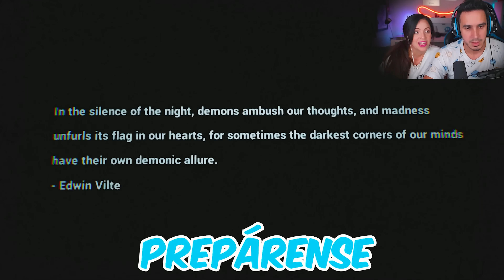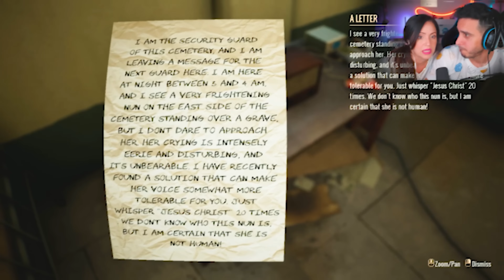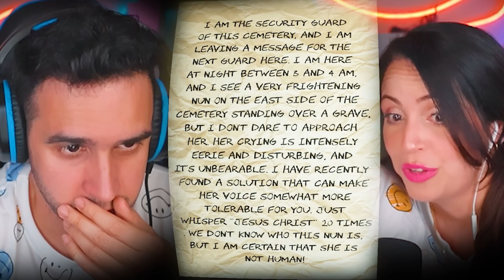TRABAJANDO por 24 HORAS en un CEMENTERIO 😱 SI GRITAS PIERDES! Cap1 Sandra Cires Play Graveyard Shift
TRABAJANDO por 24 HORAS en un CEMENTERIO 😱 Sandra Cires Play
Hoy vamos a ser Custodio de un Cementerio por 24 horas con mi mejor amigo.
Si gritas pierdes!
Tenemos que lograr sobrevivir 1 noche en este juego de terror!
Te gustaría ser guardia de seguridad en un cementerio? ¿qué podría salir mal?
Trabajar en el turno de noche en un cementerio se considera uno de los trabajos más aterradores a nivel mundial, ¡pero la vigilancia nocturna en el cementerio Whispering Winds supera a cualquier otro cementerio en horror!
Ser Guardia en este lugar será una pesadilla que nunca olvidarás jajaja

​LIKE para más juegos de terror y comenta cuál te gsutaría que jugáramos!

Video Juegos, sandra cires juega, sandra cires play, videos divertidos, videos para reir, 24 horas en un cementerio, trabajando en un cementerio de noche, reto pasar la noche en un cementerio, trabajando en un cementerio sandra cires play, graveyard shift, graveyard shift gameplay, graveyard shift horror game, sandra cires play y haroldartistplay jugando terror,